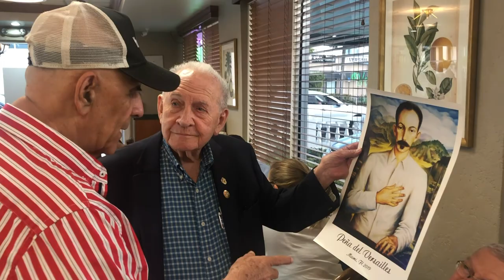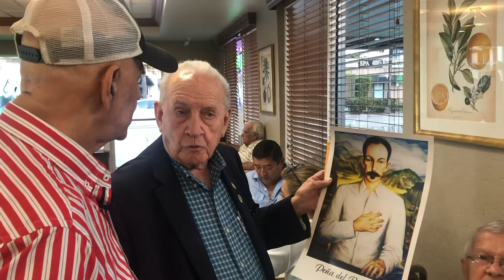La nostalgia de Cuba y el Dictador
El último proyecto periodístico de Abel González Chávez, donde le hace a la comunidad Cubana en Miami una simple pregunta: ¿Fue Fidel Castro un genio o un loco?.